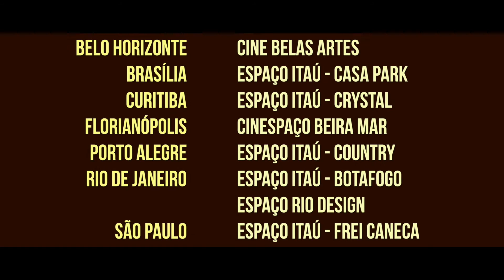8½ FESTA DO CINEMA ITALIANO BRASIL - TRAILER 7 filmes 7 dias 7 cidades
8 1/2 Festa do Cinema Italiano Brasil - 7 Filmes / 7 Dias / 7 Cidades

8½Festa do Cinema Italiano é um evento itinerante de cinema e cultura italiana, que este ano está na sua 9ª Edição Internacional, acontecendo em vários países (Portugal, Angola, Moçambique) e presente desde 2014 também no Brasil.

Em sua terceira edição no Brasil, 8½Festa do Cinema Italiano amplia seu circuito para mais seis salas em diversas capitais nacionais: São Paulo, Rio de Janeiro, Brasília, Belo Horizonte, Curitiba e Florianópolis e Porto Alegre.

O 8½Festa do Cinema Italiano  é um evento organizado no Brasil pela Associação Il Sorpasso em colaboração com ME! Mottironi Editore e as cadeias de cinema Espaço Itaú e Cinespaço, com o apoio institucional da Embaixada da Itália em Brasília, dos Institutos Italianos de Cultura de São Paulo e Rio de Janeiro e do Ministério da Cultura Italiana (MIBACT Direzione Cinema).

8½Festa do Cinema Italiano de 2016 é patrocinado pela Pasta Garofalo.